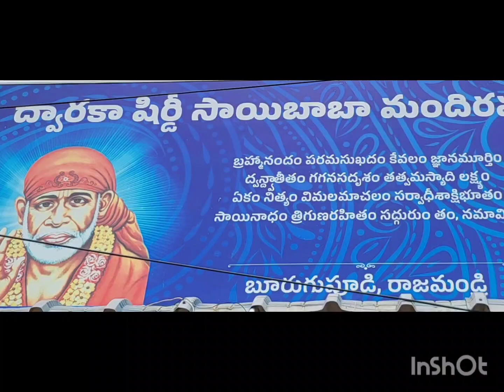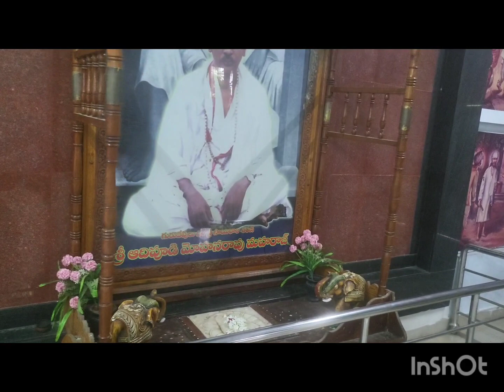ద్వారకా షిరిడి, బూరుగుపూడి,Rajahmundry Sai baba temples# Devotional#bhakti# viral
It is a famous Sai Baba Temple in Burugupudi, well known in near by villages. It is near to Rajahmundry Airport. In kaartika maasam, there will be daily 108 litres PAALABHISHEKAM to Sai Baba and daily ANNA DHANAM to nearly 3000 people. On normal days and on Thursdays, there will be annadhanam to devotees.Sai baba#temples#bhakti#devotional#videos#viral#trending#